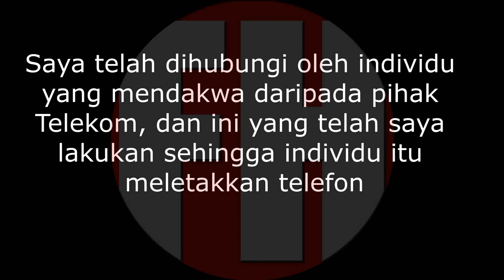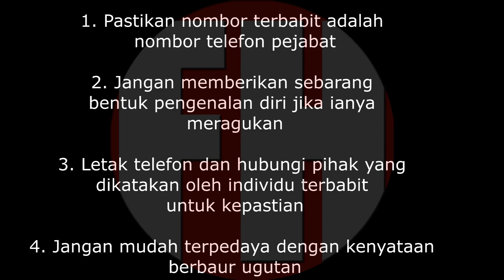Scammer Telekom gagal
Saya dihubungi oleh nombor yang tidak dikenali yang kononnya operator daripada Telekom. Saya telah disambungkan ke pada bahagian penamatan talian. Saya telah diminta untuk membacakan data peribadi dan akhirnya cubaan Scammer gagal selepas saya lakukan ini...